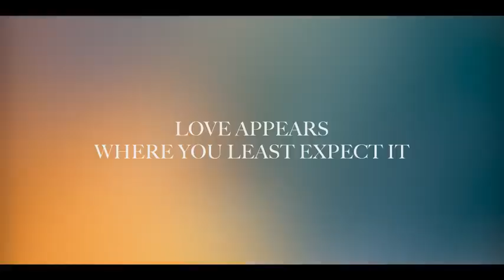New Movie 2024 trailer || New movie viral😱√√Netflix movies